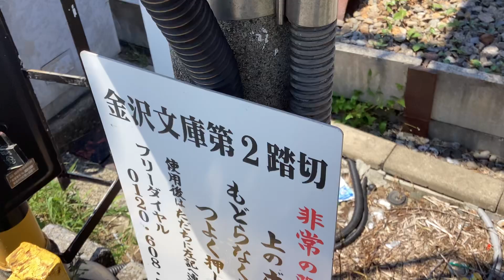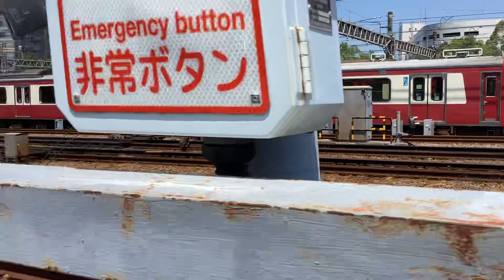京浜急行バスA1321と京浜急行バス鎌倉駅行きC2020、神奈中バス、京急線99S「Le Ciel」急行逗子・葉山行き1891-1、都営浅草線19T急行逗子・葉山行き5506-1！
京急線・シーサイドライン金沢八景駅駅前から撮影。

令和6年(西暦2024年)7月22日月曜日12時52分撮影。

金沢八景駅

京浜急行バスA1321のバス

京浜急行バス鎌倉駅行きC2020のバス

神奈中バスのバス

京浜急行バスのバス

金沢検車区の車止めに停車中及び金沢文庫駅〜金沢八景駅間の金沢文庫第2踏切などを走行中、金沢検車区に停車・走行中の、
京急線4両編成99S「Le Ciel」急行逗子・葉山行き1000形1891-1〜1891-4編成

京急線8(4+4)両編成31D普通逗子・葉山行き1000形477〜480+「Le Ciel BLUE RIBBON 2022」1000形1893-1〜1893-4編成

出場前のECOMO02+ECOMO01+中央線快速新型車両2階建てグリーン車E233系八トタサロ+サロ+E233系八トタサロ+サロ+…編成

京急線8両編成京急ブルースカイトレイン2100形33〜40編成けいきゅん

都営浅草線下り8両編成19T急行逗子・葉山行き5500形5506-1〜5506-8編成

京急線上り8両編成73H特急青砥行き1500形1736、1731編成

京急線上り6両編成11D急行羽田空港行き1500形1572、1569編成

京急線8両編成「ハッピーターン」ラッピング広告京急イエローハッピートレイン1000形064〜057編成(検査中の札付き)

京急線4両編成83A「Le Ciel」回送1000形1894-1〜1894-4編成
の京急線と都営浅草線、JR東日本の列車。